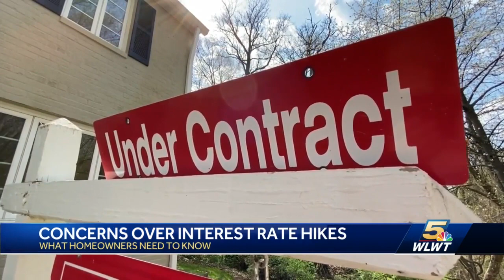Economic uncertainty may have some homeowners worried about adjustable rate mortgages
As a homeowner in Cincinnati with a 3%, fixed-rate mortgage, Eleanor Hernly empathizes with anyone who has an ARM that's about to reset.